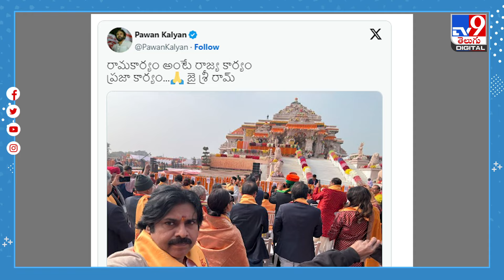అయోధ్య ఆలయం ఎదుట పవన్ కల్యాణ్ సెల్ఫీ - TV9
యావత్‌ భారతదేశం వేయి కళ్లతో ఎదురుచూసిన అయోధ్య రామ్‌లల్లా ప్రాణ ప్రతిష్ఠ కార్యక్రమం అంగరంగవైభవంగా ముగిసింది. ప్రధాని నరేంద్రమోదీ సోమవారం మధ్యాహ్నం అభిజిత్‌ లగ్నంలో బాలరాముని విగ్రహానికి ప్రాణప్రతిష్ఠ చేశారు.